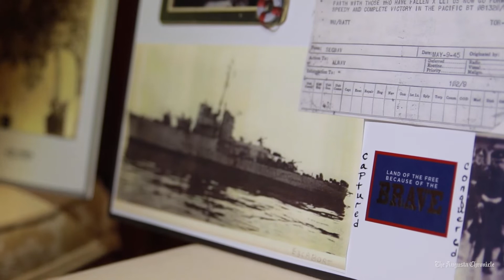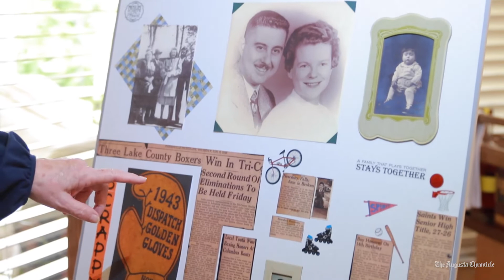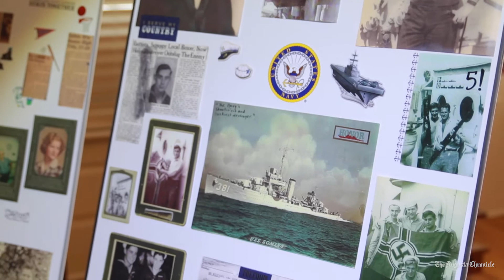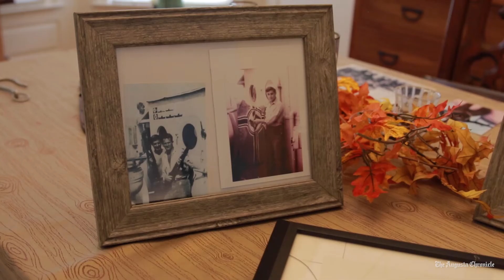Remembering D-Day: WWII Veteran Joseph B. Battista looks back on his years in the Navy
WWII Veteran Joseph B. Battista is to receive France's highest merit, the Legion of Honor. Now 97 years-old, Battista looks back on his years in the Navy.